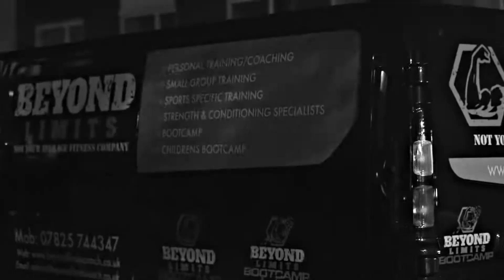Beyond Limits Promotional video.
Beyond Limits are a group of highly knowledgable Personal trainers that will push you, as you probably guessed beyond your limits.